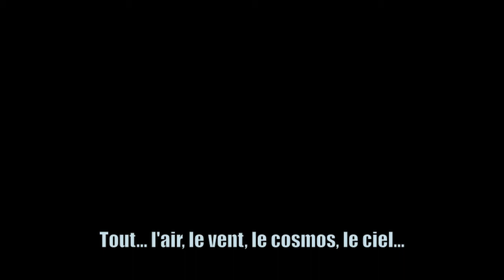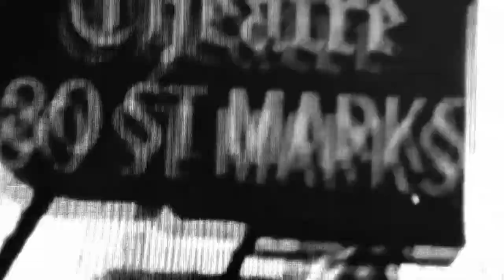Morning Theft (Jeff Buckley) Cécile Charrier & Bertrand Thépaut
Chant: NoT-CecilCharrier
Guitare/basse: Bertrand Thépaut